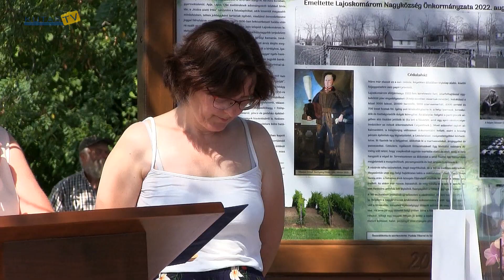Lajoskomárom Nagyközség Önkormányzatának Pincefesztivál megnyitó, szoboravató- és díjátadó ünnepsége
Lajoskomárom 2023. augusztus 26.